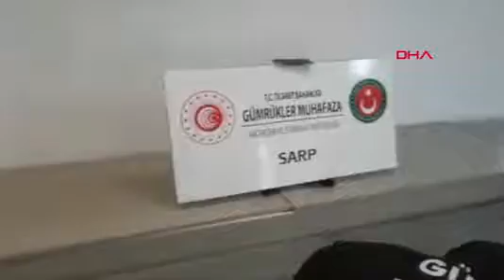Sarp Sınır Kapısı'nda, 250 İstilacı Su Kaplumbağası Ele Geçirildi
TİCARET Bakanlığı’na bağlı Gümrük Muhafaza ekiplerince Sarp Sınır Kapısı’nda yapılan kontrolde, bir kişinin sırtına bantladığı kutuda 250 istilacı su kaplumbağası ele geçirildi.Bakanlıktan yapılan açıklamaya göre; Gümrük Muhafaza ekipleri tarafından kaçakçılıkla mücadele kapsamında yürütülen faaliyetler kapsamında, Gürcistan’dan Türkiye’ye giriş yapmak üzere Sarp Gümrük Sahası’ndaki yolcu salonuna gelen bir kişinin, montunda anormal şişlik olduğunu fark eden ekipler, kaçakçılık şüphesiyle üst araması gerçekleştirdi. Aramada şüphelinin sırt bölgesine bir kutu bantladığı tespit edildi. Kutu açıldığında içerisinde çok sayıda canlı su kaplumbağası olduğu görüldü. Kaplumbağaların hava alması için hava delikli tasarlandığı fark edilen kutunun içinden tam 250 su kaplumbağası çıktı. İstilacı bir türe ait olduğu belirlenen su kaplumbağaları, Doğa Koruma ve Milli Parklar Artvin İl Şube Müdürlüğü’ne teslim edildi. Ayrıca, evlerde beslenen su kaplumbağalarının sahipleri tarafından doğaya terk edilmesi durumunda yayılmacı davranarak ekosisteme zarar verdiği için Türkiye’ye ithaline izin verilmediği belirtildi. FOTOĞRFALI